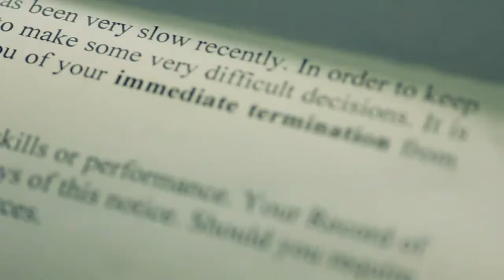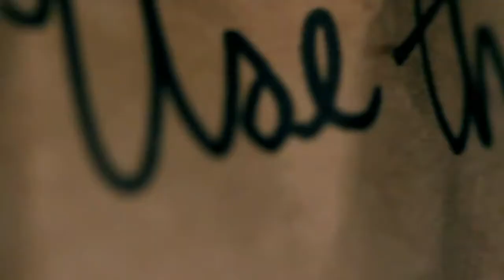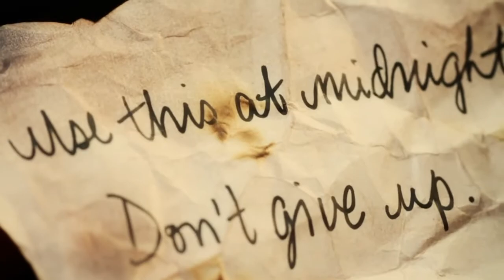The Afters: Light Up The Sky.Un Encuentro Musical TV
Disfruta más de tu música en Un Encuentro Musical TV, perteneciente a U.E.M., conducido por Natanael Panarello
Éste canal fue creado para publicar lo mejor de la música que comparte el show radial Un Encuentro Musical en su bloque: Los 10 Minutos infartantés de Música, sin ánimos de lucro. Ya que U.E.M. TV no tiene ningún derecho de autoría sobre lo publicado en dicho canal.